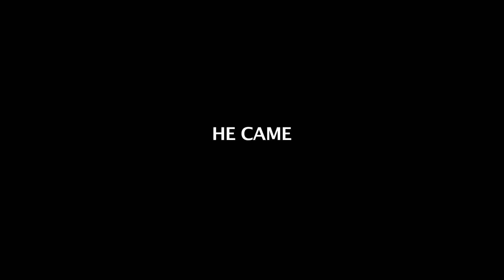Ghetto Dreamz Trailer 2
This is the second Trailer that was released for the movie about the life of late Nigerian Hip Hop star DAGRIN. Dagrin died from injuries sustained in a fatal car crash in April 2010.

Produced by OPE BANWO
Written & Directed by DANIEL ADEMINOKAN

This movie was released in the Cinemas in 2011. I just found the Trailer on my hard drive and thought i should share it with the world.